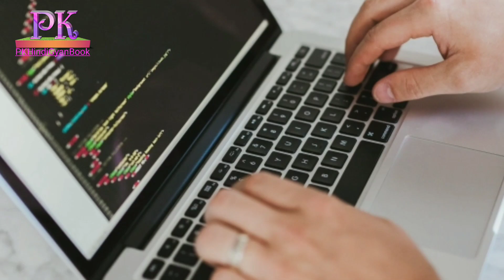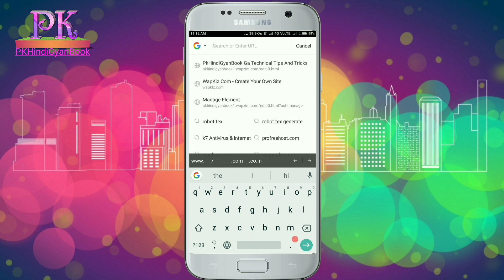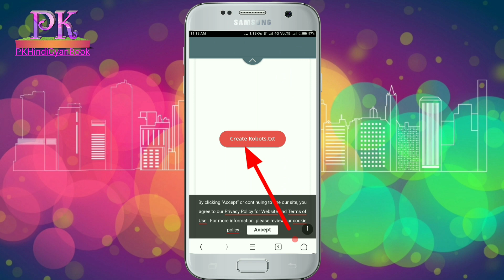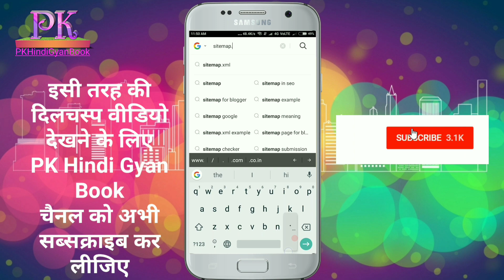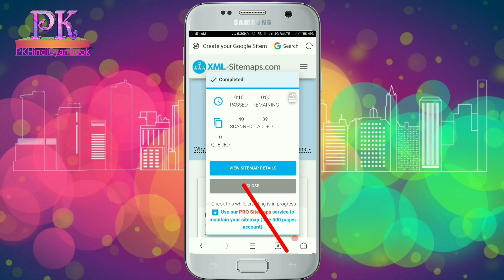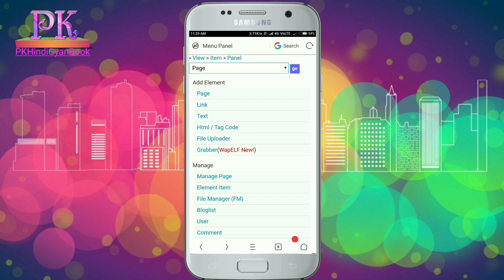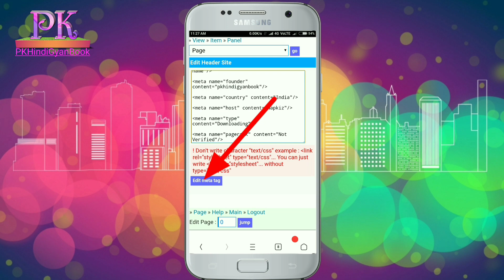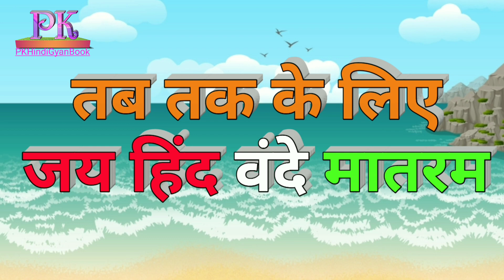SEO Adding Robot Txt & Descriptions Meta Tags & Sitemap In Your Wapkiz Website || PK Hindi Gyan Book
Hello Friend's Is Video Mein Aap Ne Sikha Ki Wapkiz Site Pe Sitemap & Robot.Txt And head Tag Meta Tag Code Kaise Set Karte Hain. Thanks